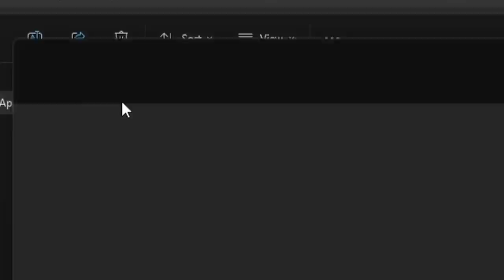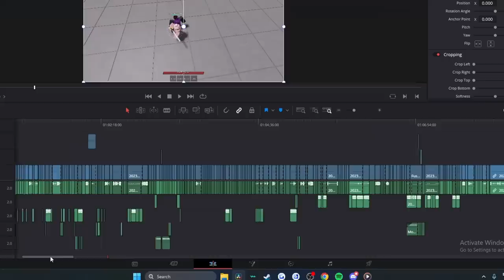ONE SHOT COMBOS with EVERY CHARACTER in STRONGEST BATTLEGROUNDS.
I tried to create 100-0 Combos with EVERY CHARACTER in The Strongest Battlegrounds! Be a smart fella, not a fart smella!

QuiteHungry (Main Account)
jfqhba (Business Account)

When You Have 20 Killstreak in ROBLOX Saitama Battlegrounds, ROBLOX Strongest Battlegrounds Funny Moments (MEMES), OP Combos in ROBLOX Saitama Battlegrounds, Seas Battlegrounds VS Piece Battlegrounds Which is Better? ZORO MOVESET Destroys ENTIRE SERVERS in Roblox Seas Battlegrounds, The New ONE PIECE Battlegrounds is RELEASED and INSANE (Roblox Seas Battlegrounds. Can I Win with ALL CHARACTERS UNDER 24 Hours in ABA? i Pretended to be AFK with DEATH COUNTER in The Strongest Battlegrounds, ONE SHOT COMBOS with EVERY CHARACTER in STRONGEST BATTLEGROUNDS. The HARDEST TECHS in STRONGEST BATTLEGROUNDS! Doing EVERY HARD COMBO in STRONGEST BATTLEGROUNDS.